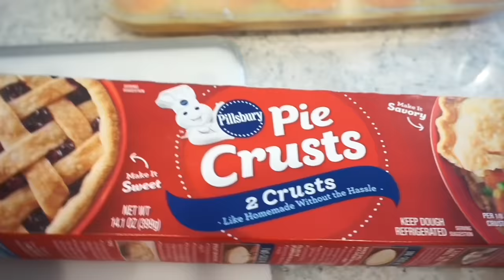YOUR FAVORITE THANKSGIVING RECIPES | MUST TRY NEW FAVORITE DESSERT RECIPES | FAMILY RECIPES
Thank you SO MUCH for sending in your families recipes! I have loved getting to read them and getting to know you better!

Sweet Potato Cobbler: Thank you Mandy!
3 Sweet potatoes, peeled and sliced
2 C. sugar
2 T Flour
1/2 tsp Cinnamon
1/2 tsp Ginger
1 T Vanilla
1 1/2 C. water
2 sticks of butter
2 refrigerated pie crusts

Preheat oven to 350. Layer the sweet potatoes in a 9x13 casserole dish. Mix together sugar, flour, cinnamon and ginger. Pour over sweet potatoes. Mix together vanilla and water, and pour over the sugar mixture. Melt butter and pour on top, reserving a little bit to brush on top of crusts. Cut the pie crusts in long strips, and arrange on top in a weave pattern. Brush the crusts with the remaining butter. Bake at 350 degrees for 1 hour.

Pecan Pie Dip: Thank you Emily!
1 CUP BROWN SUGAR
3 TBS BUTTER
1/3 CUP KARO SYRUP
1 EGG
(WHISKED AND REMOVE FROM HEAT WHILE YOU WHISK IT IN)
2 TBS VANILLA
1 CUP PECANS

CHEESECAKE LAYER:
1- 8OZ PACKAGE OF SOFTENDED CREAM CHEESE
1/2 CONTAINER OF COOL WHIP
1 CUP POWDERED SUGAR
MIX UNTIL SMOOTH

Fancy Nana Pudding: Thank you Lisa!
Make 2 boxes of instant vanilla pudding, add 1/2 tsp of vanilla bean paste (Trader Joe’s is where I get it)
Add 1 C Sour Cream and 1/2 a carton of thawed cool whip, whisk to make light and fluffy, set aside.

Layer the bottom of the trifle bowl with Lady Fingers, (Mamaw went up the sides of the bowl as well) I find Lady finger cookies at Walmart either Balocco brand or Goya brand, I get 2 packs. The reason for Lady Fingers is Mamaw was making a “statement” and that she surely did.

Peel and slice 4-6 bananas depending on your taste and how many you want.

Layer banana slices on top of Lady fingers and cover in about 1/3 of the pudding mixture and repeat this 2-3 more times. Just depends on how fluffy the pudding mixture is that day, you might get an extra layer.

Mamaw always ended with pudding as her top layer and then she would use the remaining thawed cool whip and as she put it “frost the top”.

I take it a step further and I stick Lady fingers down in the “frosting” so they are sticking up out of the top. Makes a great conversation starter, everyone wants to know what that dessert with the odd cookies coming out of the top is. I think it’s because Southerns are so used to Nila wafers in banana pudding and most Southern men have no clue what a Lady Finger cookie is.

Chill over night (if you can hold off that long)

MY CHEESE GRATER
MY 4 PIECE BOWL SET WITH POUR SPOUTS
PYREX MEASURING CUPS
SILICONE BAKING MATS
POTATO MASHER
GOLD MEASURING CUPS